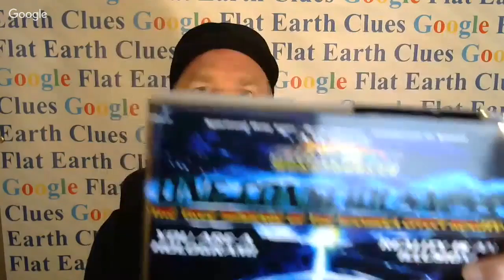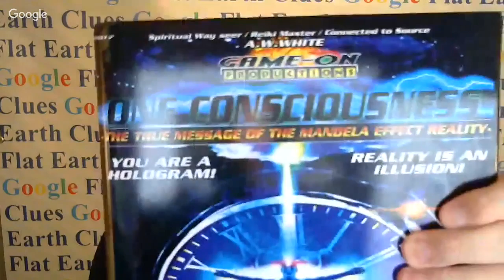Flat Earth & Other Hot Potatoes 285 with Patricia Steere & Mark Sargent ✅